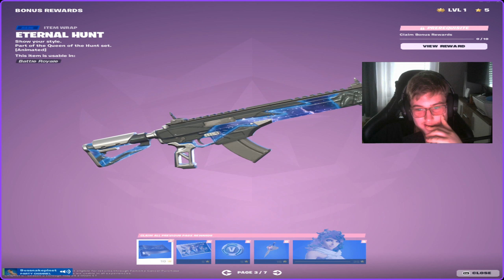Fortnite Chapter 5 season 2 Battle Pass Reakcio!!! W/Ákos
Ha  tetszett a Video akkor nyomjatok egy liket